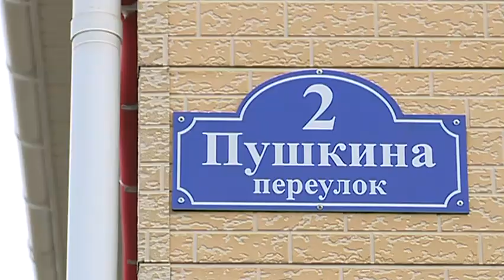Высший трикотаж. Уссурийские платья покупают по всей стране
Швейное предприятие "Алиса" уже пять лет работает в Уссурийске. Компания создает женскую одежду из трикотажа высокого качества. Модели отправляются по всей России. Найти одежду местного производителя можно и в Приморском крае.